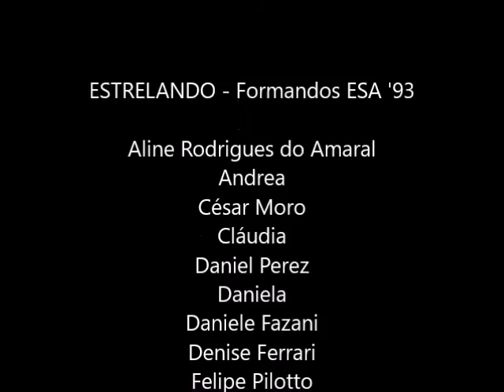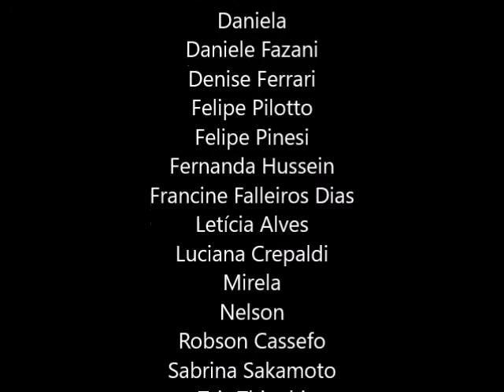Aniversário Aline - 1992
Aniversário 13 anos (1992) - Formandos '93 Externato Santo Antônio (ESA)
Se você gostou, curta o nosso vídeo!